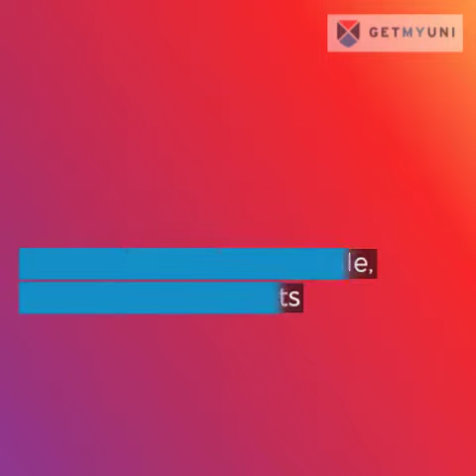Sarkari Exams in September 2019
Sarkari Exams in September 2019 | Check details about upcoming Government Exams in September 2019. Get latest information on Sarkari Jobs, Sarkari Exams, Sarkari Results, Sarkari Admit Cards. for more information.